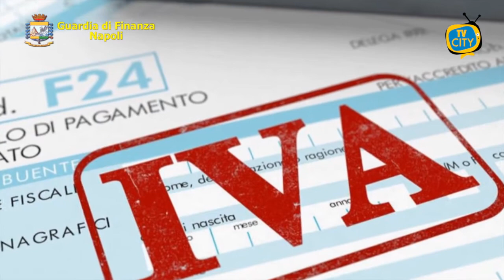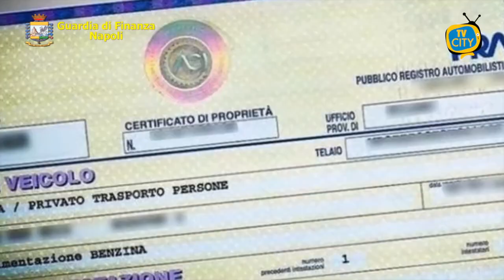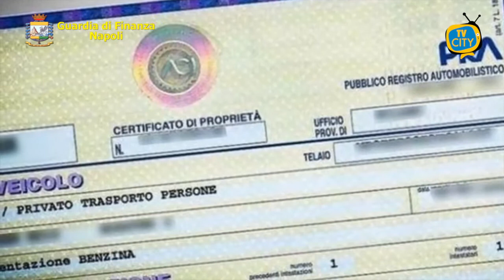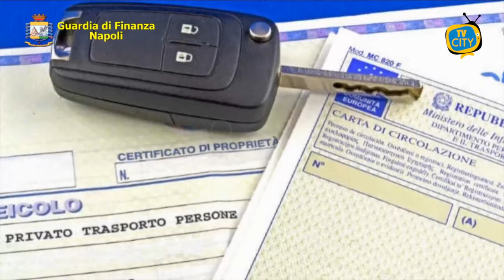Maxi operazione tra Campania e Puglia, frode per 27 milioni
Sono 180 i finanzieri del Comando Provinciale della Guardia di Finanza di Napoli che stanno eseguendo, tra Campania, Puglia e numerose altre regioni del territorio nazionale, un’ordinanza applicativa di misure cautelari personali e reali emessa dal GIP del Tribunale di Napoli su richiesta della Procura della Repubblica partenopea nei confronti di 6 soggetti (tutti agli arresti domiciliari), gravemente indiziati di far parte di un’associazione per delinquere finalizzata alla frode fiscale.
Il danno provocato all’Erario ammonta a oltre 27 milioni di euro.
Molto efficace la sinergia con l’Agenzia delle Entrate di Napoli, dalle cui segnalazioni erano emersi indizi riconducibili a un complesso meccanismo di frode fiscale.
I successivi approfondimenti - delegati dalla Sezione Criminalità Economica della Procura di Napoli agli specialisti del Nucleo di Polizia Economico-Finanziaria di Napoli - hanno condotto alla ricostruzione di un sodalizio criminale composto da professionisti, affaristi, mediatori e prestanome, artefici del sofisticato sistema fraudolento di indebite compensazioni.
La compensazione tributaria consiste nella possibilità riconosciuta al contribuente di utilizzare i propri crediti nei confronti dell’Erario per il pagamento di eventuali debiti nei confronti dello stesso.
Proprio sfruttando le possibilità offerte dalle compensazioni, il sodalizio si sarebbe reso protagonista di un ampio fenomeno di evasione che prevedeva, in primis, la creazione di falsi crediti IVA in capo a società “cartiere”, amministrate da compiacenti prestanome.
Quei crediti, venivano riportati nelle dichiarazioni IVA e muniti del visto di conformità da parte di consulenti fiscali compiacenti; in molti casi sono stati anche ceduti per essere utilizzati in compensazione anche da parte di altre società fuori dall’organizzazione.

Tale prassi, ora vietata dalla legge, veniva realizzata mediante il ricorso all’istituto dell’accollo tributario o della cessione del credito fiscale da parte di società che esponevano, nelle loro dichiarazioni, crediti IVA a beneficio di contribuenti terzi che li utilizzavano in compensazione.
L’associazione per delinquere era capeggiata da un commercialista e un imprenditore napoletani, entrambi gravati da plurimi precedenti per reati tributari (i più recenti nel settore delle frodi nella commercializzazione di prodotti petroliferi), che si avvalevano della determinante collaborazione di 4 fiscalisti, anch’essi colpiti dalla misura degli arresti domiciliari.
La “vendita” dei crediti inesistenti ad altri contribuenti avveniva grazie a una ramificata rete di affaristi e procacciatori che proponeva l’acquisto degli stessi in compensazione tramite il pagamento di una somma variabile, a seconda dell’importo dei crediti, fino al 70% del valore nominale.
L’illecito fenomeno avrebbe interessato 27 società “cartiere”, attestanti i crediti IVA inesistenti, e una fitta rete di affaristi, consulenti fiscali e intermediari riconducibili al sodalizio indagato, che avrebbero avuto l’incarico di procacciare le società e i contribuenti risultati beneficiari delle indebite compensazioni, nei periodi d’imposta 2016, 2017 e 2018, per oltre 27 milioni di euro.
Nel complesso, l’attività, si è conclusa con l’esecuzione di 6 misure degli arresti domiciliari, il sequestro preventivo di beni del valore di 27 milioni di euro a carico di 62 tra società e contribuenti utilizzatori dei crediti IVA inesistenti, e la denuncia per il reato di indebite compensazioni di 93 soggetti.